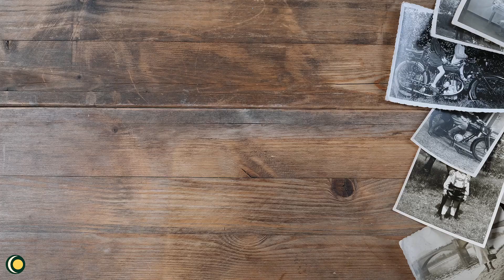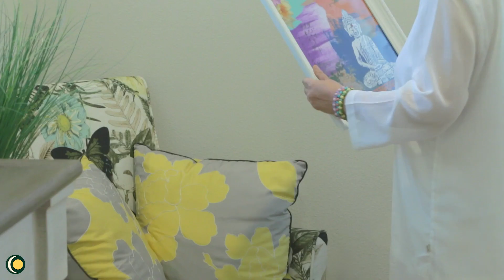Feng Shui Color in Bedroom for Healthy Relationship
Feng shui your bedroom with neutral colors to bring harmony and healthy relationship with your spouse or partner